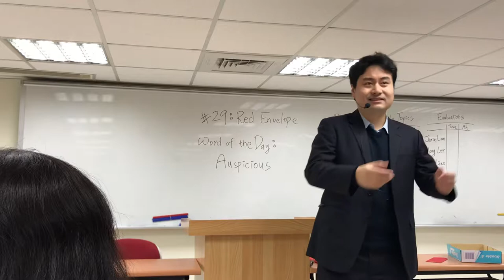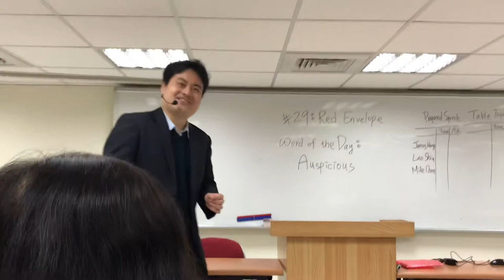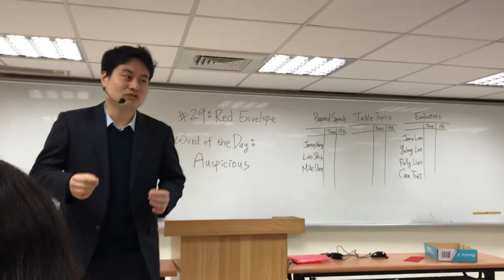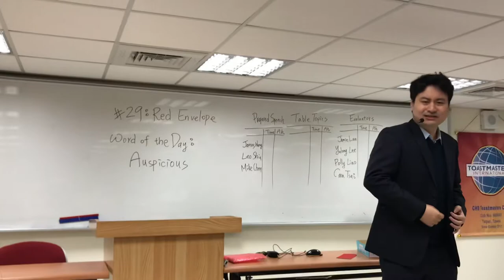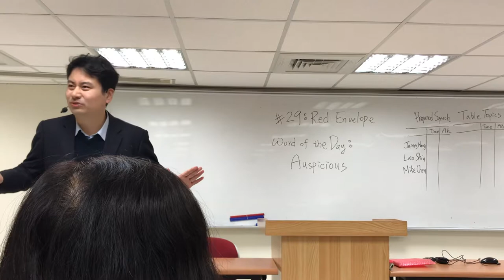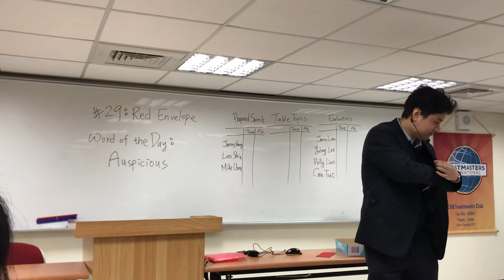CHB TMC 20190127 Prepared Speech Mike Chen